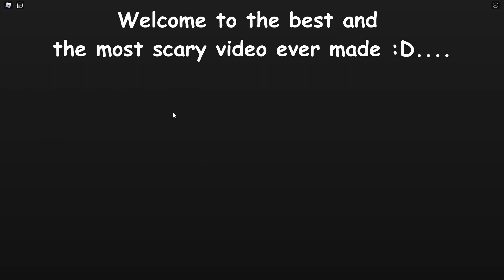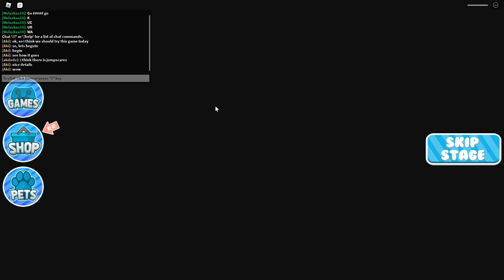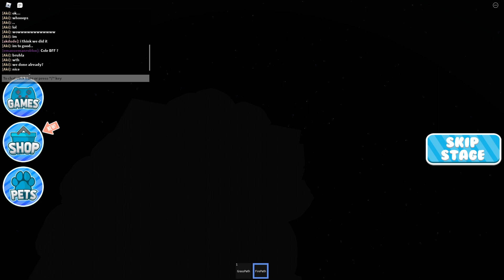Playing the NEW updated version of Escape Freddy's Mansion! OBBY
Like if i should do another of theese, or a complete other series!